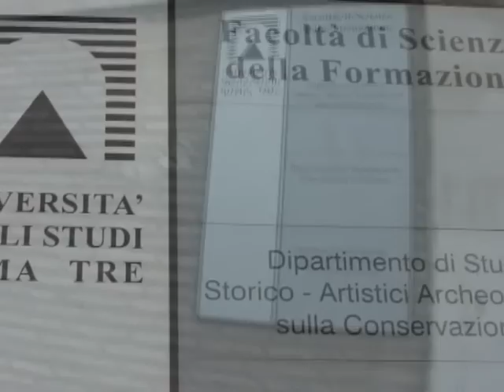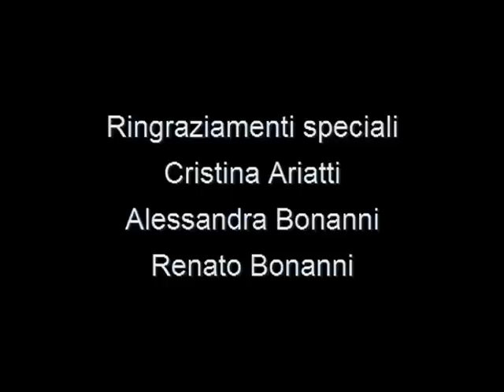𝗨𝗻𝗶𝘃𝗲𝗿𝘀𝗶𝘁𝗮̀ 𝗥𝗼𝗺𝗮 𝟯 - 𝗜𝗹 𝗦𝗲𝗺𝗶𝗻𝗮𝗿𝗶𝗼 𝗱𝗶 𝗔𝗻𝗱𝗿𝗲𝗮 𝗕𝗲𝗻𝗲𝘁𝘁𝗶 𝘀𝘂𝗹𝗹'𝗔𝗿𝘁𝗲 𝗡𝗲𝗼𝗿𝘂𝗽𝗲𝘀𝘁𝗿𝗲 𝗰𝗼𝗹 𝗽𝗿𝗼𝗳. 𝗚. 𝗕𝗮𝗿𝘁𝗮𝗹𝗼𝘁𝘁𝗮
𝗜𝗹 𝟮𝟳 𝗻𝗼𝘃𝗲𝗺𝗯𝗿𝗲 𝟮𝟬𝟭𝟮, 𝗴𝗿𝗮𝘇𝗶𝗲 𝗮𝗹𝗹'𝗶𝗻𝘃𝗶𝘁𝗼 𝗱𝗲𝗹 𝗽𝗿𝗼𝗳𝗲𝘀𝘀𝗼𝗿 𝗚𝗶𝗮𝗻𝗳𝗿𝗮𝗻𝗰𝗼 𝗕𝗮𝗿𝘁𝗮𝗹𝗼𝘁𝘁𝗮, 𝗔𝗻𝗱𝗿𝗲𝗮 𝗕𝗲𝗻𝗲𝘁𝘁𝗶 𝗵𝗮 𝘁𝗲𝗻𝘂𝘁𝗼 𝘂𝗻𝗮 𝗹𝗲𝘇𝗶𝗼𝗻𝗲 𝘀𝘂𝗹𝗹'𝗔𝗿𝘁𝗲 𝗡𝗲𝗼𝗿𝘂𝗽𝗲𝘀𝘁𝗿𝗲 𝗽𝗿𝗲𝘀𝘀𝗼 𝗹𝗮 𝗙𝗮𝗰𝗼𝗹𝘁𝗮̀ 𝗱𝗶 𝗦𝗰𝗶𝗲𝗻𝘇𝗲 𝗱𝗲𝗹𝗹𝗮 𝗙𝗼𝗿𝗺𝗮𝘇𝗶𝗼𝗻𝗲, 𝗮𝗹𝗹'𝗨𝗻𝗶𝘃𝗲𝗿𝘀𝗶𝘁𝗮̀ 𝗥𝗼𝗺𝗮 𝟯. 𝗟𝗮 𝗹𝗲𝘇𝗶𝗼𝗻𝗲 𝗲̀ 𝘀𝘁𝗮𝘁𝗮 𝗽𝗿𝗲𝗰𝗲𝗱𝘂𝘁𝗮 𝗱𝗮 𝘂𝗻'𝗶𝗻𝘁𝗲𝗿𝘃𝗶𝘀𝘁𝗮 𝗿𝗲𝗮𝗹𝗶𝘇𝘇𝗮𝘁𝗮 𝗮𝗹𝗹'𝗶𝗱𝗲𝗮𝘁𝗼𝗿𝗲 𝗱𝗲𝗹𝗹'𝗔𝗿𝘁𝗲 𝗡𝗲𝗼𝗿𝘂𝗽𝗲𝘀𝘁𝗿𝗲, 𝗱𝗮 𝗽𝗮𝗿𝘁𝗲 𝗱𝗲𝗹 𝗽𝗿𝗼𝗳𝗲𝘀𝘀𝗼𝗿 𝗕𝗮𝗿𝘁𝗮𝗹𝗼𝘁𝘁𝗮.

"B.P. BEFORE PRESENT"

"Ma allora in che senso esistono questi due tempi, il passato e il futuro, se il passato non è più e il futuro non è ancora? Quanto al presente, se fosse sempre presente e non trascorresse nel passato, non sarebbe tempo, ma eternità"
Sant'Agostino

Come lo spazio, così il tempo è sempre stato visto come una categoria fondamentale in cui si inscrive la condizione umana. Questo misterioso compagno di avventure con il quale abbiamo un rapporto contrastante di amore e odio, un conflitto tra piacere e nostalgia, tra rassegnazione e consapevolezza ci pone di fronte alla dura realtà del suo trascorrere incessante e senza remissioni. Il consumarsi degli anni, l'alternarsi delle fasi della vita e l'avvicinarsi della fine mettono l'essere umano di fronte ad una unica verità, il limite obbligato della morte. Se non possiamo combatterlo o sconfiggerlo allora meglio che sia nostro alleato in una ricerca dell'eternità che possa lasciare una traccia tangibile del nostro passaggio, la nostra anima non esiste ma resiste in base a ciò che abbiamo prodotto o scritto, questa si rispecchia in opere d'arte e libri che saranno l'unico anello di congiunzione con il passato.
Nella mostra "B.P. Before Present" il tempo che cominceremo a scandire sarà quello che attraverso una lettura contemporanea indagherà i tre cardini della pittura Neorupestre di Andrea Benetti. "Prima del presente, B.P" come scala temporale che in alcune discipline scientifiche specifica quando accaddero gli eventi nel passato. Una datazione che ha come punto di partenza l'anno 1950 e che fissa il continuo e incessante mutamento dell'attualità.
Danzando tra resine e colle, acrilici e pigmenti, tra oli ed hennè, le tele di Andrea Benetti prendono corpo e ci danno le chiavi di lettura per poter comprendere al meglio quanto di remoto ci sia nell'oggi.
In primis un chiaro omaggio all'arte Rupestre e a quegli artisti che lasciarono tracce della loro presenza disegnando animali e storie di uomini. Là in quei luoghi, in caverne, su rocce con attrezzi rudimentali, i bisonti, i cavalli, i cervi, gli orsi raccontano di battute di caccia e di corse al cibo.
In un susseguirsi il percorso dell'artista, lentamente si espande omaggiando l'origine della pittura astratta che mantiene il simbolismo indecifrato che incuriosisce e ha il sapore della scoperta. Tutto questo per farci continuamente volare con le ali di un tempo che non termina su una tela ma che si evolve con l'interpretazione dell'uomo moderno attingendo da quello primitivo, uno sguardo continuo e assiduo che ha modelli diversi da dipingere, che scambia uno stambecco con una mazza da golf o un cavallo con una barca a vela. Ecco quello che vede oggi Benetti, ritraendolo con la sua pittura.
All'alba di un nuovo secolo che si è aperto da poco più di dieci anni, il ritratto di uomini soli, anche se apparentemente insieme, una desolazione esistenziale di un essere che è padrone di molte cose, ricco di oggetti ma che rimane ad osservare il suo passato con le braccia conserte, un nuovo essere umano dominato dalla tecnologia e dal benessere del quale pare non poter fare a meno. Ed è così che il tempo, in questo frangente e soprattutto nella pittura Neorupestre di Benetti riesce a fare da tramite tra un passato di storia e semplicità, di ricerca e investigazione, di istinto misto ad intuito ed un presente che è già inevitabilmente un futuro nel quale ci riconosciamo come portatori di velocità e cambiamento. Allora ecco che compaiono i simboli della nostra modernità, quelli che ci danno certezze per essere accettati, perdendo di vista la reale essenza della vita, queste opere che esaltano l'effimero smontano il reale rapporto tra uomo e ambiente, tra materiale e immateriale, tra genialità e istinto.
Una forte voglia di ritorno alla semplicità fa di B.P un racconto di riflessione, un passaggio obbligato, una certezza in una società incerta che deve scardinare i suoi canoni per poter ritornare ad essere libera.

Simona Gavioli
Curatrice e critica d'arte